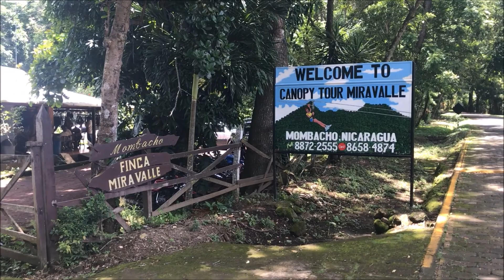Nicaragua - Mombacho Volcano Canopy Tour with ziplines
Canopy Tour Miravalle: 11 zip-lines between 60 to 300 m long, on the foot of volcano Mombacho, 12 km from Granada. Perform acrobatics like superman, monkey, tarzan or butterfly.
Nicaragua things to do